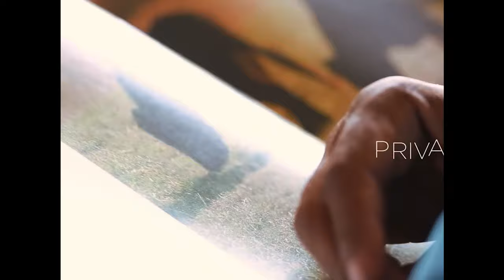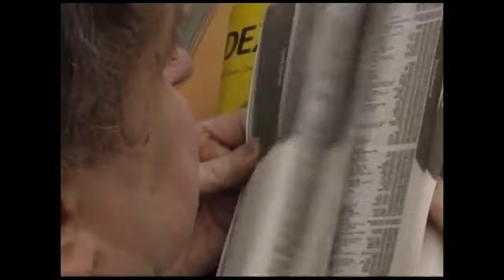From Struggle to Success: The Inspiring Stories of Celebrities With Asperger's Syndrome!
Celebrities are not perfect beings, they too battle with sickness.

In this video, we're bringing you the inspiring stories of 10 famous celebrities who have achieved incredible success despite living with Asperger's syndrome. From the struggles they faced in their early years to the incredible achievements they've made, we'll take a closer look at how these stars overcame adversity and embraced their differences to become the icons we know and love today. You'll hear from the celebrities themselves as they share their personal journeys, and see how their experiences have shaped their unique perspectives and talents. Join us as we explore the world of Asperger's syndrome and celebrate the remarkable achievements of these amazing individuals. So, if you're looking for some inspiration and a reminder that anything is possible, then hit that play button and get ready to be inspired by the stories of these incredible celebrities!